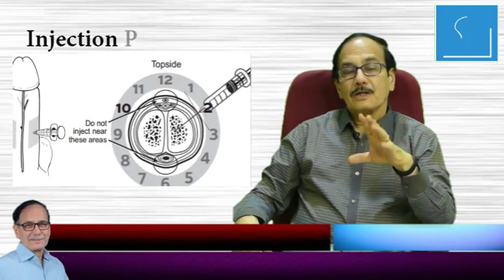Sex Tablet How to Take - Dr. Deepak Kelkar[MD] Psychiatrist Hypnotherapist,Mental Illness